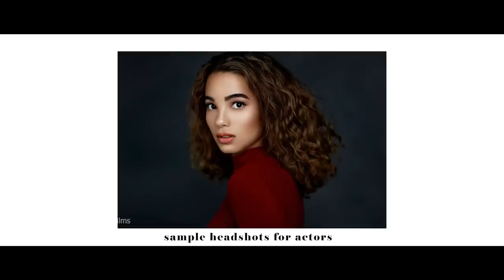Director Tharun Bhascker Talking About Script Writing and Filmmaking Tips II Brown Boy Films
Director & Actor Tharun Bhascker  About Script Writing & Filmmaking Tips please watch entire video to know how to write a script, how to approach to producers and  how to do acting auditions

0:00 Intro
1:25 about first time writers
8:45 How to apply job as an  Assistant Director
12:00 About Pre Production
16:48 Why story registration Important
18:35 Advise for New Writers
24:10 How To Prepare For Acting Auditions

Script Writing Software's:

1) Celtx
2) StudioBinder
3) Movie Magic Screenwriter
4) Final Draft 10
5) WriterDuet
6) Highland
7) Fade In
8) Scrivener
9) KIT Scenarist

screenwriting Books
1) Save the Cat: The Last Book on Screenwriting You’ll Ever Need – by Blake Snyder
2)Story: Style, Structure, Substance, and the Principles of Screenwriting
3) The Art of Dramatic Writing: Its Basis in the Creative Interpretation of Human Motives
4) Story by Robert McKee
5)The Writer's Journey by Christopher Vogler
6) Screenplay by Syd Field

Cinematography : Srinivas J Reddy

Camera:
Canon 5D Mark IV
Sony A6300
 Drone
Lens :

Canon : 24mm - 70mm 2.8
Canon 70mm - 200mm 2.8
Canon 50mm 1.8
Sigma : 16mm 1.4 Contemprory

Audio:
RODE Mic
ZOOM H4N
Boom Rod

Video CopyRights to @brownboyfilms

Should not use the video without permission.